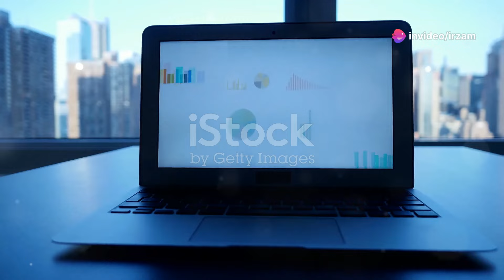"Paris 2024 Sailing Gold Medalists: The Champions Who Shined on the Water"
Dive into the thrilling world of sailing at the Paris 2024 Olympics! In this video, we celebrate the gold medalists who made waves and showcased their extraordinary skills on the water. From standout performances to unforgettable moments, discover the champions who excelled in their events and what set them apart.

🏅 Gold Medal Winners:

Matthew Wearn (Australia) - Men's Single-Handed Dinghy (Laser)
Anne-Marie Rindom (Denmark) - Women's Single-Handed Dinghy (Laser Radial)
Mathew Belcher and Will Ryan (Australia) - Men's Two-Handed Dinghy (470)
Ai Kondo and Naoko Kida (Japan) - Women's Two-Handed Dinghy (470)
Jason Waterhouse and Lisa Darmanin (Australia) - Mixed Multihull (Nacra 17)
Peter Burling and Blair Tuke (New Zealand) - Men's Skiff (49er)
Martine Grael and Kahena Kunze (Brazil) - Women's Skiff (49er FX)
Kiran Badloe (Netherlands) - Men's Windsurfer (RS
Yunxiu Lu (China) - Women's Windsurfer (RS
Join us as we explore their journeys, key highlights, and the impact of their victories on the sport of sailing.